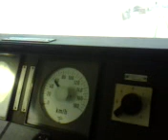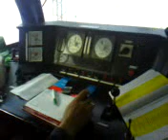prva voznja u lokomotivi februar 2012 (3)